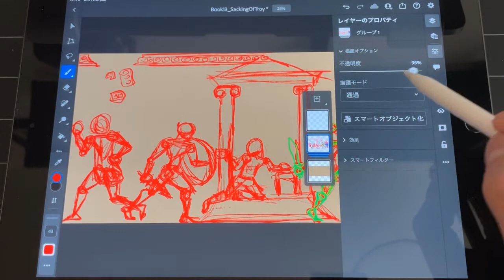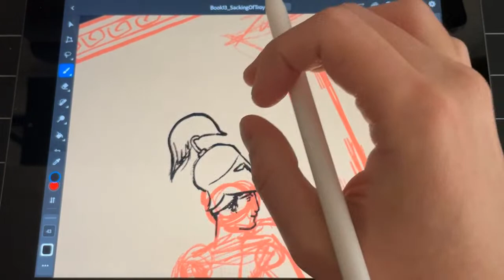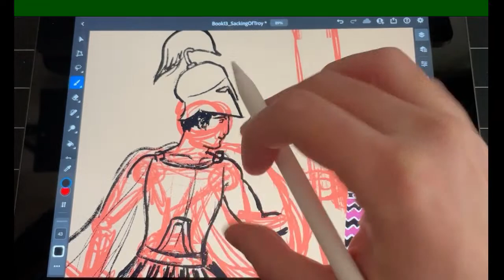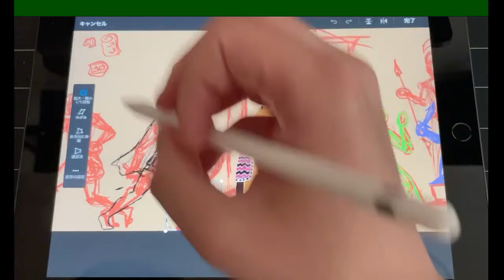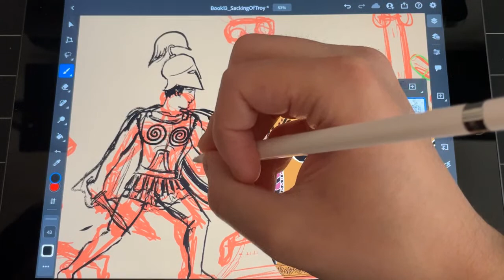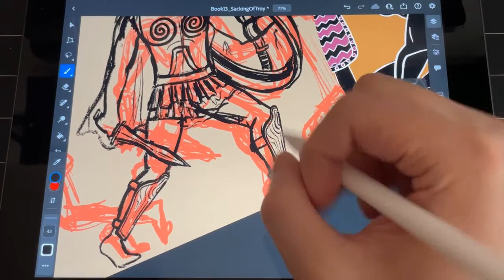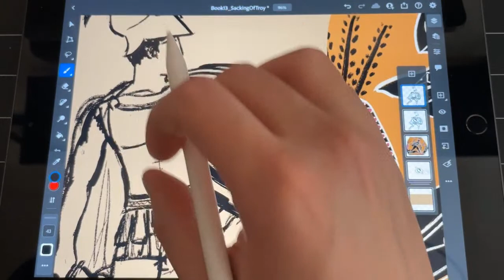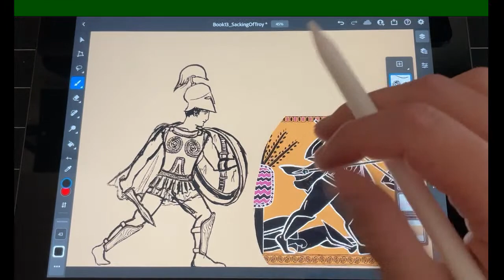Greek-Style Illustrations (Posthomerica) - PART 104 - NEOPTOLEMUS’ DESTINY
The book is now available worldwide!
➢ I broadcast every day on Twitch and YouTube! During the streams, I will only read chat messages from Twitch, but every episode is saved permanently onto this YouTube channel and organized into playlists for future viewing. I hope you enjoy the show!